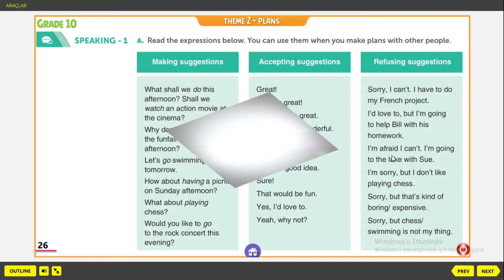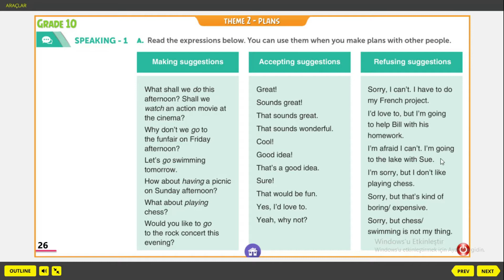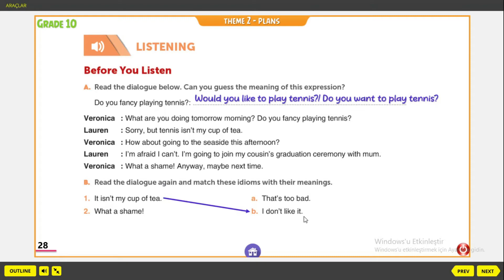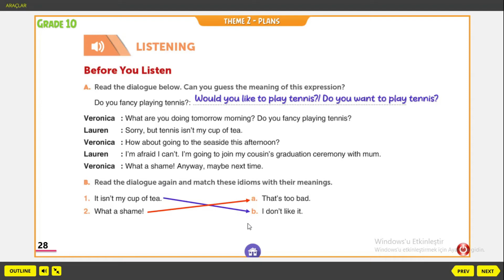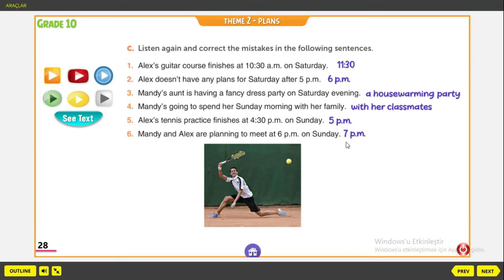10.Sınıf İngilizce 2.Ünite-7 Listening Time (Büşra NACAR)